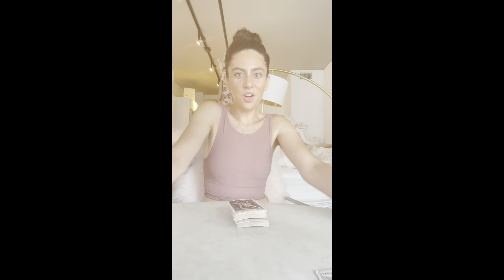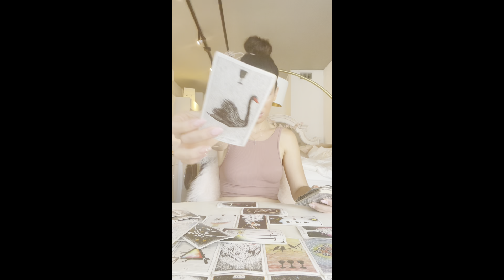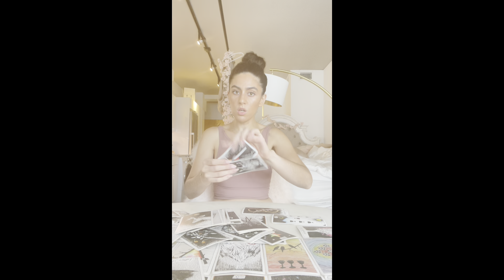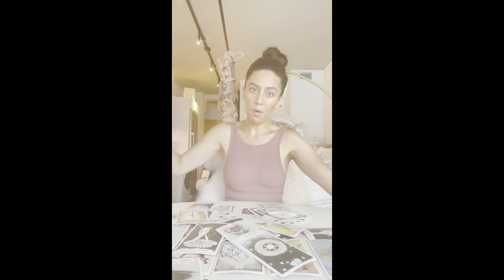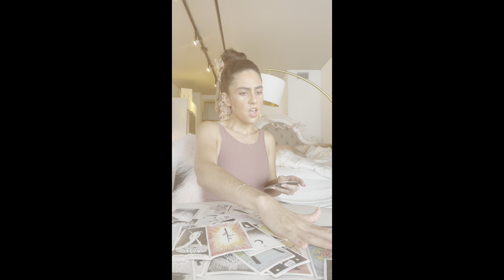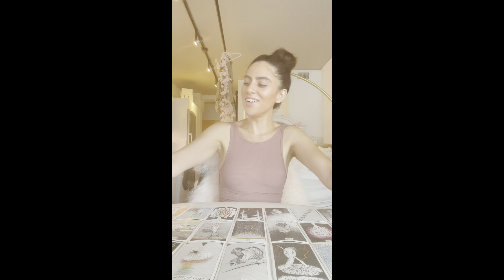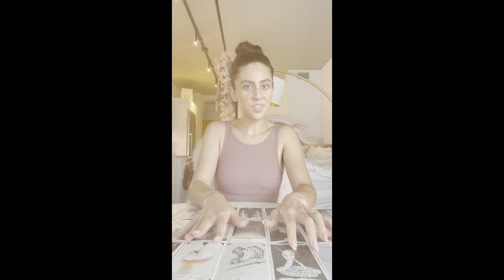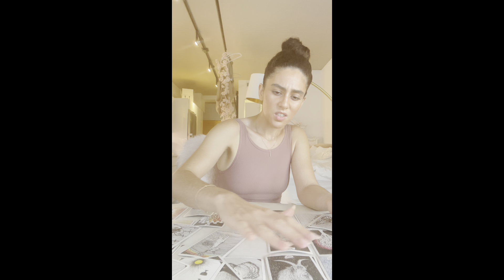Sagittarius THIS PERSON WANTS TO FEEL YOU ARE THEIR ONE 🥺🥺🥺 & SOMEONE GETTING FAMOUS HERE! JULY 2021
Extended NOWUP THANK YOU FOR all your likes, your shares & support in every space!